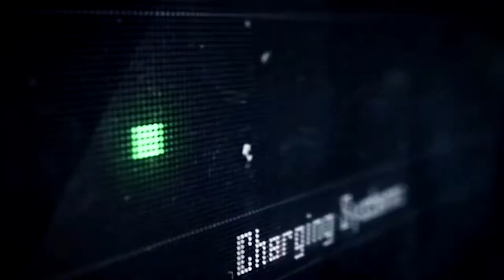Observer - Trailer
Observer